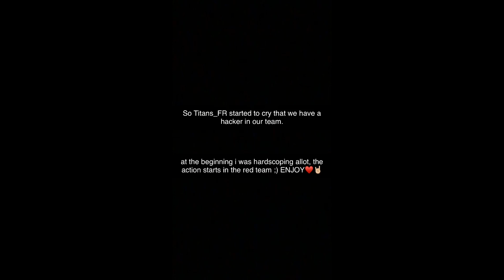[Revolution Blackshot] COMPETITIVE [14-3] THEY SAY HACK !! VS Titans_FR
we played some matches before vs them and they started to cry that we play with hackers. here some proof from me atleast enjoy :)